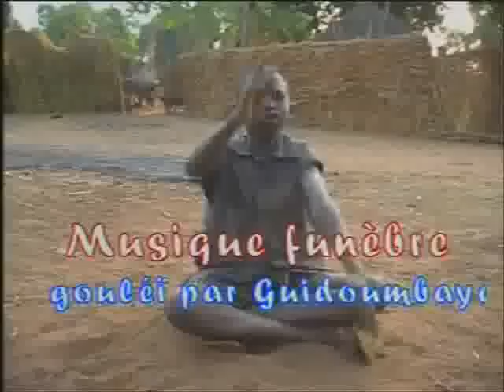A.D.T.T.I.L Tours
La danse traditionnelle du sud mayo kéby tangilé longone oriental.